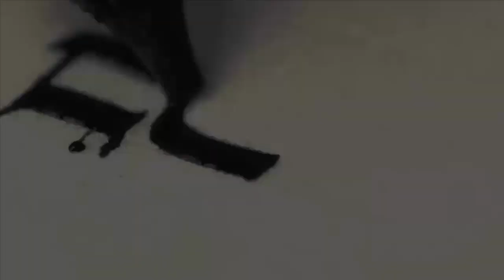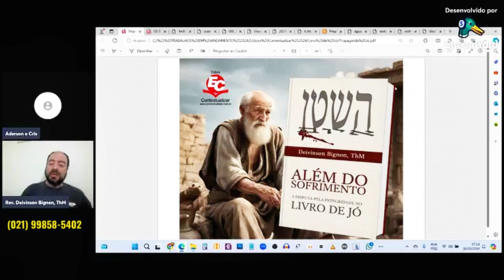LIVRO | Além do Sofrimento: A disputa pela integridade no livro de Jó | Rev. Deivinson Bignon, ThM